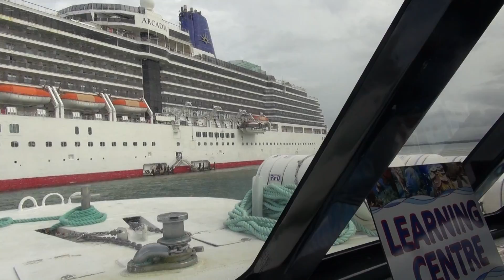Arcadia, ahoy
The tender transporting passengers back from Yorkeys Knob